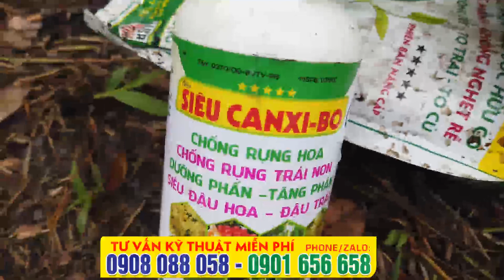Chăm sóc mít giai đoạn mùa mưa cần chú ý